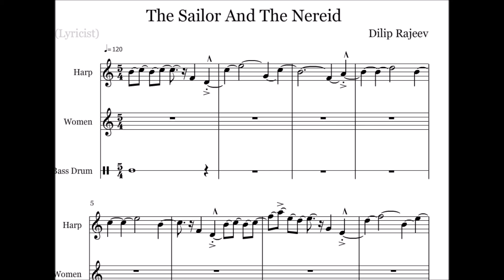The Sailor And The Nereid by Dilip Rajeev